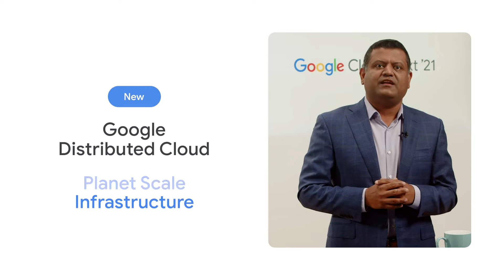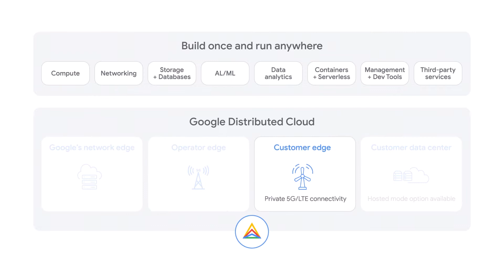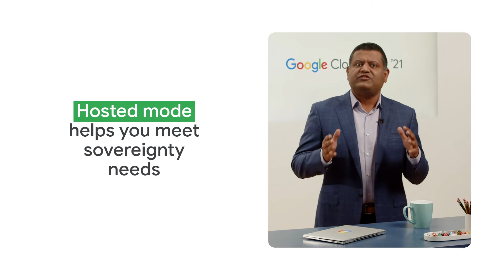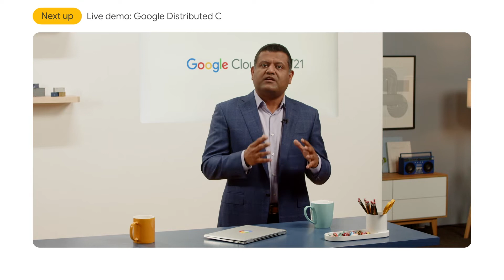Google Distributed Cloud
Google Cloud GM and VP of Product for Iaas, Sachin Gupta, provides an overview of the Google Distributed Cloud with insights from Rasesh Patel, EVP and Chief Product & Platform Officer at AT&T.  This video is an excerpt from the spotlight keynote, “Driving transformation with Google’s Distributed Cloud”, featuring commentary from Google Cloud leaders Jeff Reed, VP of Product, Application Modernization, and Rae Wang, Director of Product Management, as well as executive customers from AT&T and Western Digital.